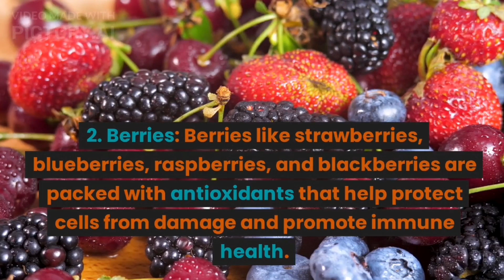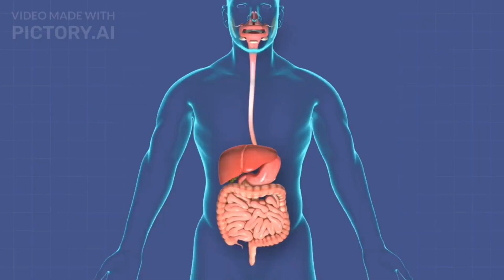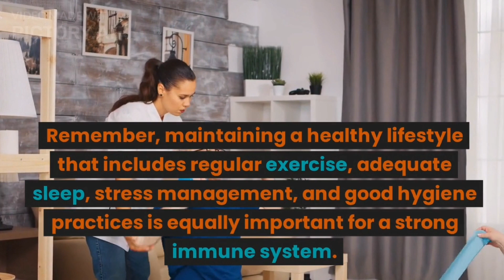Top 10 Foods to BOOST Immune system.